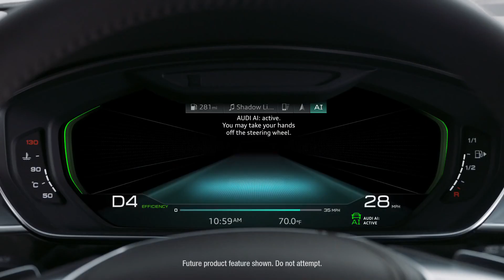Audi – Driver's Test